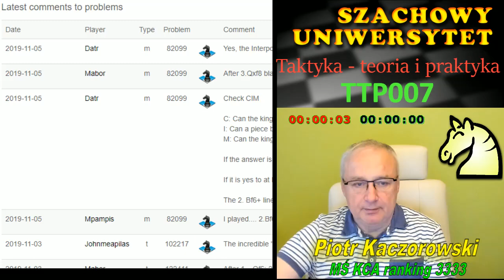Szkola szachowej taktyki.TTP007.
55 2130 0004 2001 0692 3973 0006